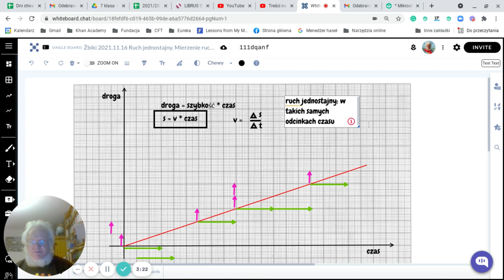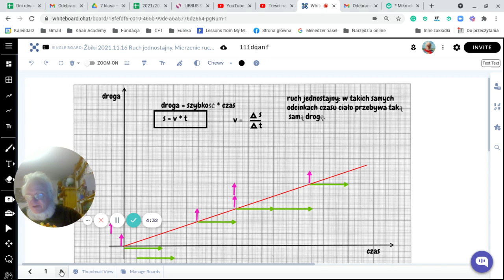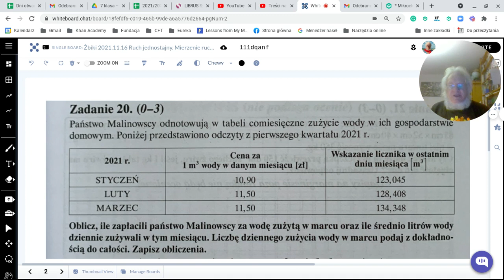Streszczenie lekcji 16 listopada i omówienie pracy domowej